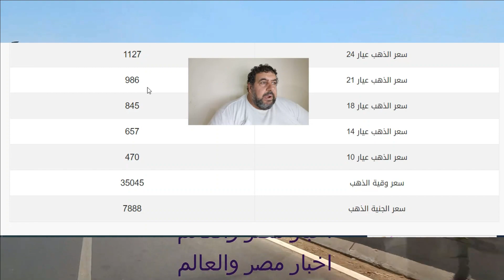اسعار الذهب اليوم في مصر 16\7\2022 مصر